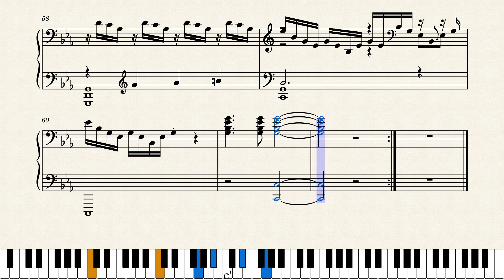Scherzo_no._2 202209221236